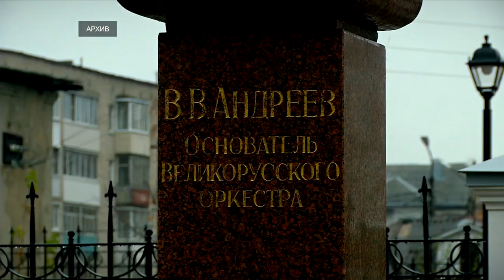В Тверской области приводят в порядок муниципальные музеи